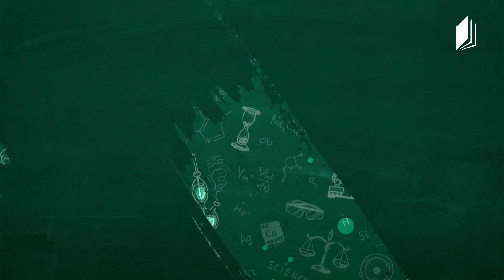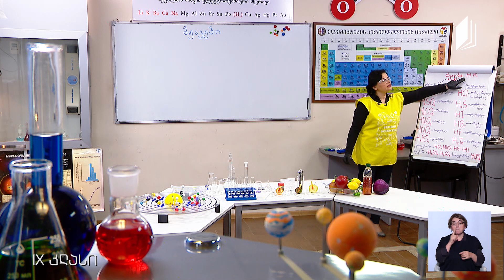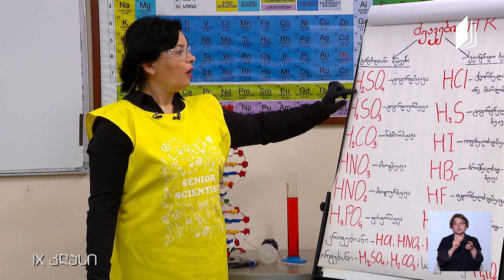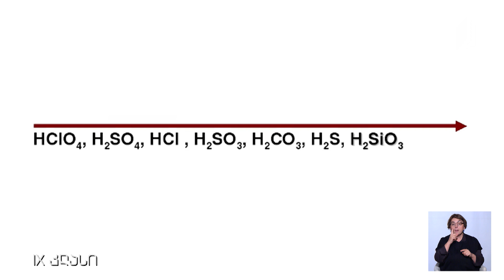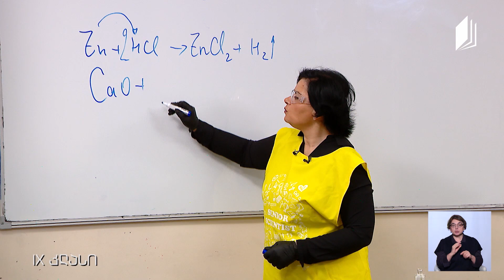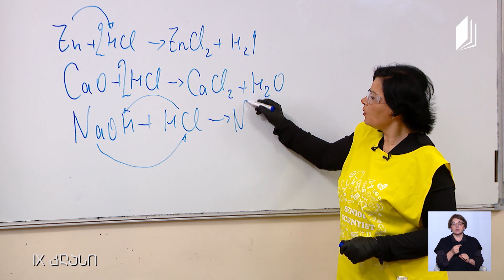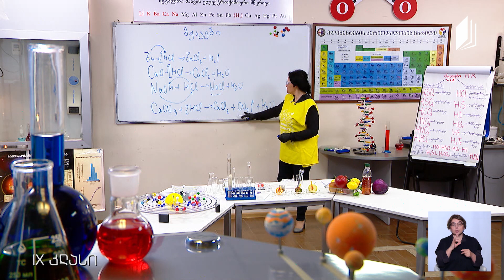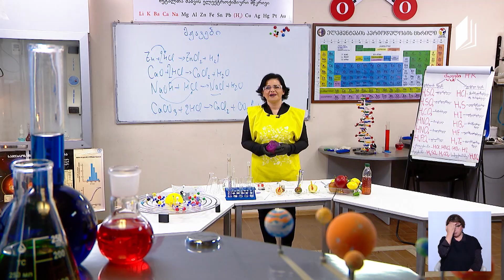ქიმია, IX კლასი - მჟავები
ექსპერიმენტები: ლიმონში, ვაშლში და კივიში PH-ის საშუალებით მჟავა არის დადგენა
მასწავლებელი: ხათუნა ნოზაძე